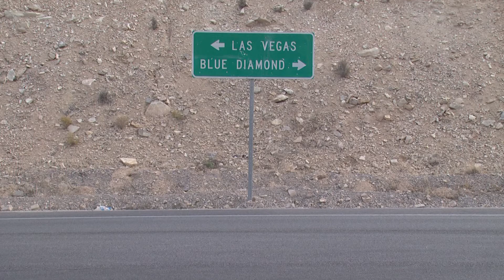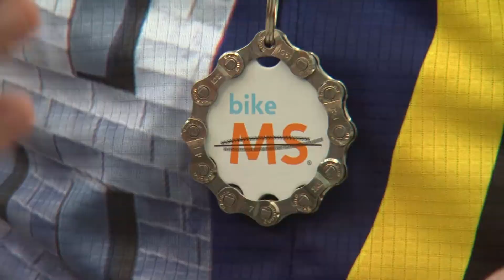MS Bike a thon.m2t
Reporter, Sharie Harvin
Photojournalist, Matthew Bell